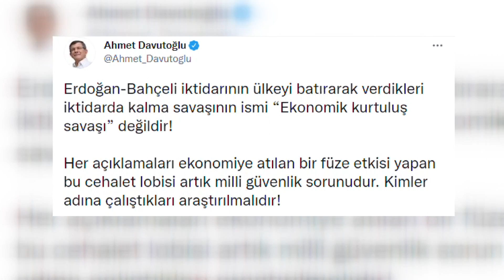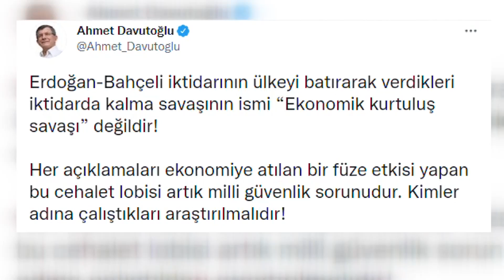Erdoğan'ın ''ekonomik kurtuluş savaşı'' sözlerine CHP, Deva ve Gelecek Partisi'nden tepki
“Ekonomik kurtuluş savaşı" açıklaması yapan Cumhurbaşkanı Tayyip Erdoğan, CHP, Deva ve Gelecek Partisi’nin hedefindeydi. CHP Genel Başkanı Kemal Kılıçdaroğlu, “Geçiniz bunları. Millete gaz vermeyi bırak” dedi. Deva Partisi Genel Başkanı Ali Babacan ve Gelecek Partisi Genel Başkanı Ahmet Davutoğlu da ekonomik kurtuluş savaşı olmadığını savundu.